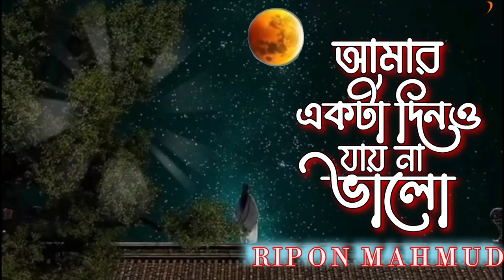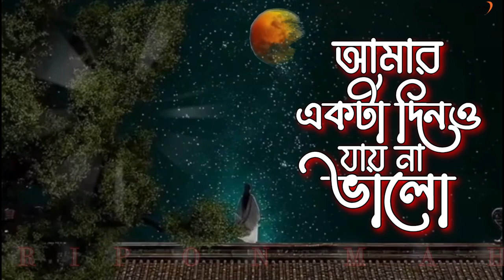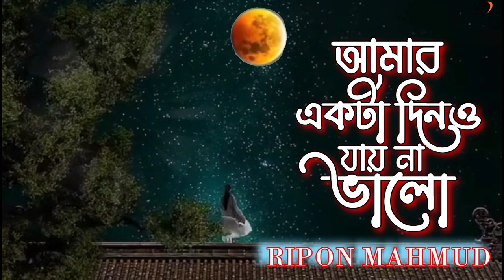আমার একটা দিনও যায়না ভালো|Amar ekta dino jayna bhalo|Ripon Mahmud|Bangsl Sargam entertainment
আমার একটা দিনও যায়না ভালো|Amar ekta dino jayna bhalo|Ripon Mahmud|Bangsl sad aong|Sargam entertainment|

Welcome to sargam entertainment  channel. Watch Popular Bangla Movie Songs, Old Bangla Movie Songs,

Song: Amar ekta dino jayna bhalo
Singer: Ripon Mahmud
Lyricist:Ripon Mahmud
Language: Bangla
Label: Sargam entertainment

Amar ekta dino jayna bhalo
Ripon Mahmud
# Asif
Sargam entertainment
# Romantic  song
New song upload my you tub channel Bangala Nirvachan song|your music to YouTube music |Bollywood song YouTube |upload MP3 on YouTube with phone or PC |YouTube song YouTube content |Asif song Bangladesh |
Tamil bangla folk song| sad song India | Us banla dash|Kumar sanu bangal Hindi song|
A R Rahman Hindi song|song is ar rahman|
Nirvachan Sambad comedy, Garry song, careful song |
___________________________________________ views on instagram reels, views on tiktok,views on shorts, on short videos earn with shivam,youtube channel, and likes on tiktok,
how to increase, views and followers on tiktok,
how to increase views and likes on youtube,
how to increase like and views in tiktok,
how to increase views on tiktok from chrome

tube ,youtub,youtube,yutube,roblox ,spotify
,youtube video,youtube videos ,youtube download ,tempo ,harry styles ,song ,songs
,kanye west,madonna,shazam ,itunes,music
,musics,drake,karaoke,ed sheeran,baby shark
,bruno mars ,burjkhalifa ,youtube premium,deezer,descargar musica,island
,la la land,tokyo ,machu picchu,piano,guitar
,skin,youtube app,music download ,music downloader,sunflower,kate hudson,mamma mia ,melbourne ,rmf fm,grease,rockstar ,snowman,invincible ,tim curry,frank sinatra,ukulele ,barbra streisand
,bebe ,vlc media player,vogue,moulin rouge
,youtube musicas,sorry ,sugar
,friday night funkin ,playa,bohemian rhapsody
,music youtube,willow,wynk music ,solo
,humpty dumpty,hypnotized,iheartrad
,iheartradio,jiosaavn ,julie andrews,levitating
,paradise,maddie ziegler ,bandcamp
,melody,mood ,youtube musica rent,chandelier
,saxophone,yesterday,a star is born,youtube google ,incredibox ,youtube movies,stromae
,dynamite ,the greatest ,the weeknd,tidal
,liza minnelli,palm trees ,audiomack,music store,violin,wicked ,savage,yeah,musica romantica ,musique,despacito,download music
,texture,electric guitar ,no time to die ,music notes ,pitch ,unstoppa ,memories ,premiumb
,west side story,rhythm ,riverside,guarana,rocketman ,harmony ,havana ,savita bhabhi ,musica relajante
,ymusic,concentra ,youtube web,dance,monkey ,straight outta compton
,limbo,music magpie,together,faith ,tutu,lovely
,free music download ,free music downloader
,free music downloads,believer,relaxing music
,youtube videos musicales,country music
,i miss you,ipod touch,symphony ,nusic youtube,live music,lofi,tunecore ,baixar musica
,garageba,music store near me,good times
,q music ,music you to be,music youtube free
,roar,www youtube com video ,guitar hero
,yandex music ,shape of you,you tube music free ,someone you loved ,addis ababa
,descargar musica youtube ,youtube music free ,exile  youtube ,bad guy ,play music
,mp3 music download,winamp,call me maybe
,musica gratis ,classical music somebody that i used to know,after hours,starboy ,jango

Sargam entertainment ,Music video,Lrich video,audio video,video audio, Bangla short video,shortbangla video,bangla sad song,Allbangla music,
সরগম বিনোদন, মিউজিক ভিডিও, লিরিচ ভিডিও, অডিও ভিডিও, ভিডিও অডিও, বাংলা শর্ট ভিডিও, শর্টবাংলা ভিডিও, বাংলা দুঃখের গান, অলবাংলা মিউজিক,